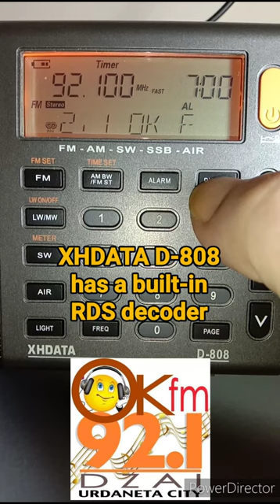Radio Data System (RDS) on the XHDATA D-808 in the Philippines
This is the second largest city in Pangasinan Province here in the Philippines. Only one local FM radio broadcast with RDS.